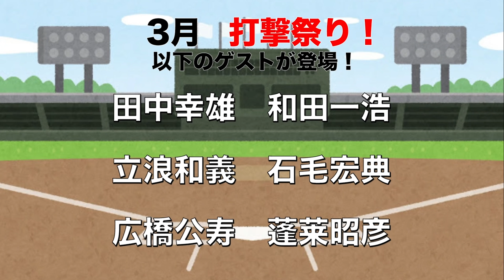【顔も見たくなかった】立浪と和田がマジでビビった天才投手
■「パワースラッガーNEO」気になった方は内田販売システムズまで！